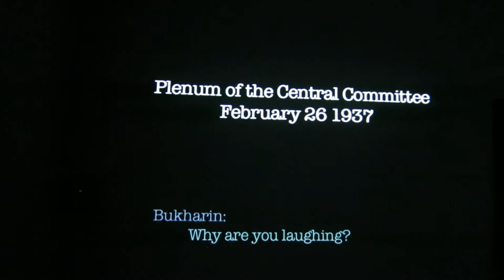William Kentridge, “I Am Not I and the Horse is Not Mine” (2008)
8-channel video projection, full duration 6 min

On Russian: Уильям Кентридж, «Я не я, и лошадь не моя» (2008)

Видеоинсталляцию хорошо запомнил ещё по 3-й Московской биеннале, был очень рад повстречать её вновь через восемь лет. Главным экраном является тот, на который проецируется стенограмма заседания ЦК РКП(б) 1937 года, на которой публично низвергают и оскорбляют новоиспечённого «изменника» Николая Бухарина.